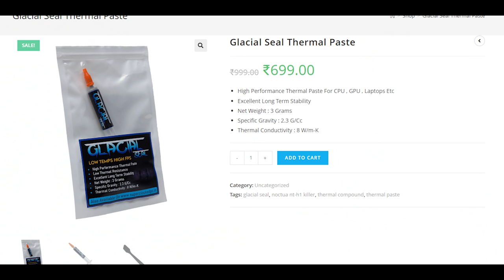Make your GPU FASTER by Cleaning it [ HINDI ]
in today's video, we will talk about how you can clean your GPU and make it faster and get more FPS in games

Thermal Pads

My Specs-

2 ( BUY 2 )
3 ( BUY 2 )

2TB x2 HDD